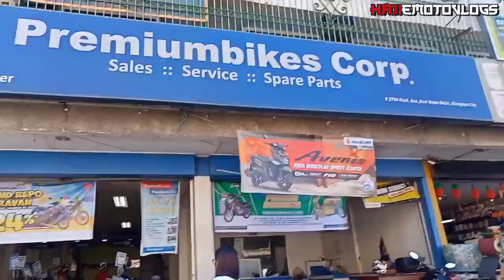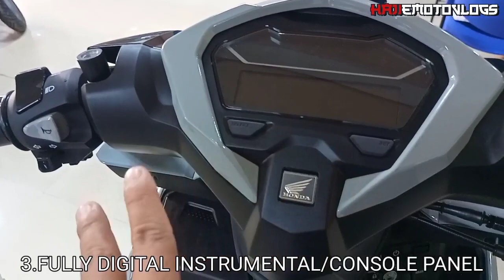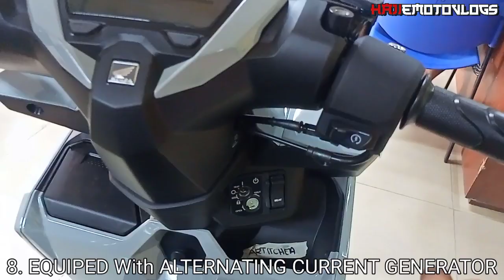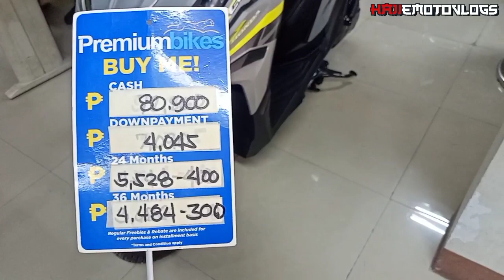10 DAHILAN KUNG BAKIT ANG HONDA CLICK 125 V3 2023 ANG DAPAT MONG BILHIN#viral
MOTO FEATURES PRESENT
HONDA CLICK 125 V3 2023

For today's video Tayo ay mag Wa- walkthrough tayu, At bibigyan ko kayo ng 10/sampung dahilan kung bakit ito Ang msa praktikal at mas sulit na paglaanan ng ipon at investment mo pag dating sa mobilization or transformation kesa sa ibang 125 scooter
At syempre check na din natin Ang kanyang updated price regarding sa cash at installment basis via @Premiumbikes